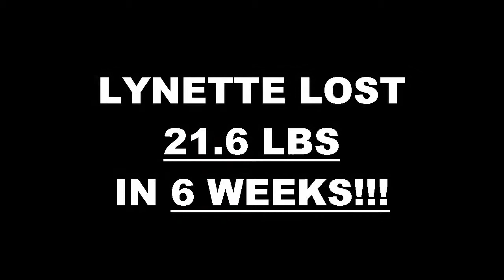Results the Training Gym 6 week challenge - Lynette Schoorl